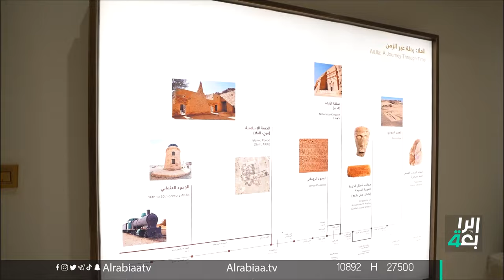ما قصة "هينة" في الجبل الأحمر.. تكت يأخذكم بجولة لتتعرفوا على الرواية